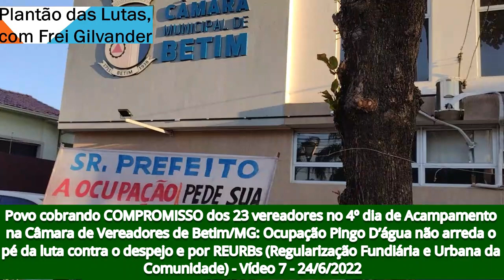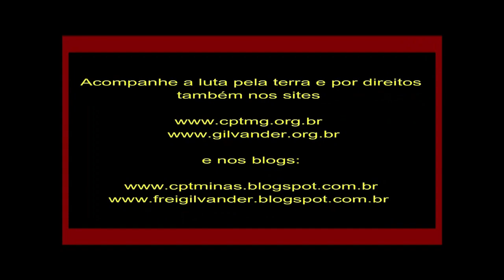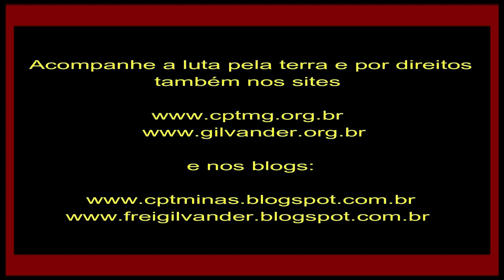Cadê Compromisso dos Vereadores de Betim/MG? 4o dia Acampamento: Ocupação Pingo D'água luta moradia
Povo cobrando COMPROMISSO dos 23 vereadores no 4º dia de Acampamento na Câmara de Vereadores de Betim/MG: Ocupação Pingo D’água não arreda o pé da luta contra o despejo e por REURBs (Regularização Fundiária e Urbana da Comunidade) Vídeo 7 - 24/6/2022